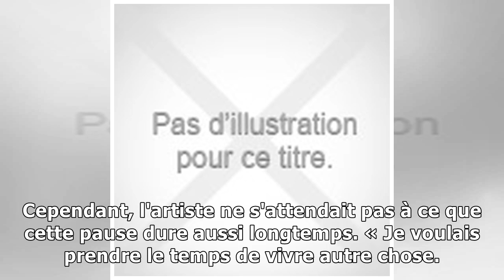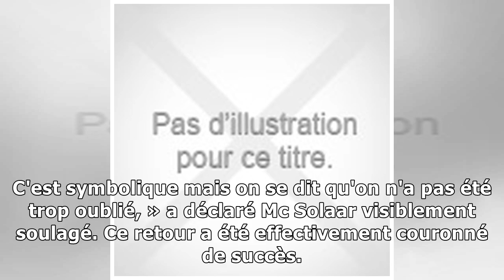MC Solaar évoque ce qui lui “a fait relever la tête”16/11/2018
Cela faisait dix ans que Mc Solaar n'avait pas sorti d'album. Il est désormais de retour. Mais après une décennie d'absence, le chanteur et rappeur avait peur qu'on l'ait oublié. Après l'album Chapitr...